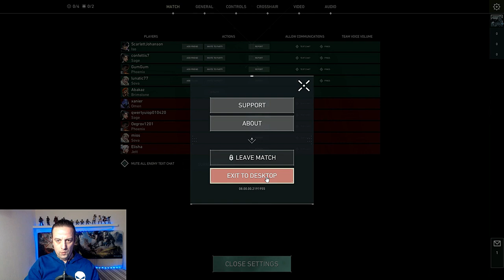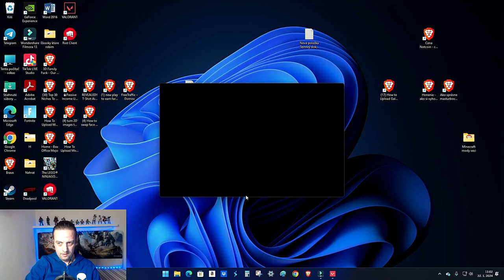Valorant Po Velmi Dlhej Dobe Celkom Som Si To Uzil.